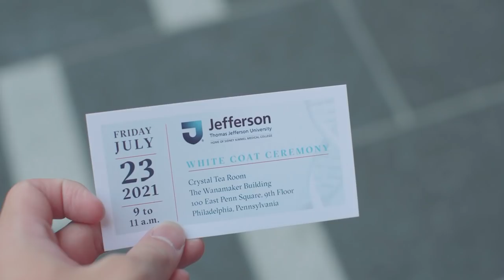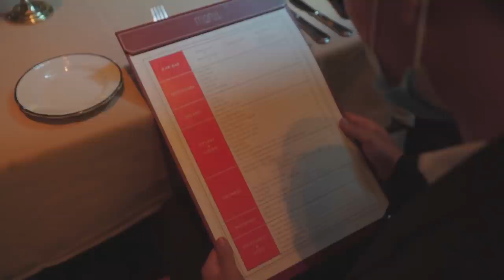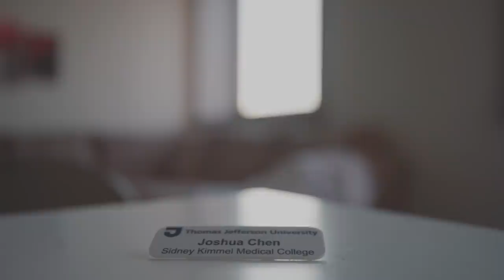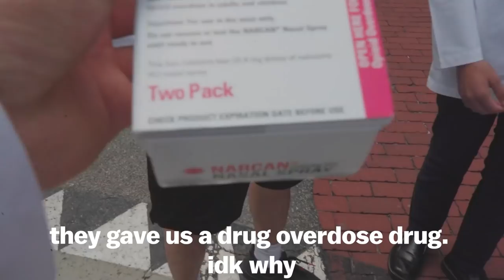An EMOTIONAL Day In MED SCHOOL (White Coat Ceremony)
I'd like to dedicate this video to my parents. My parents never forced me into medicine, but they supported me 100% of the way on the journey. They worked long nights, sacrificed their own personal enjoyment, and looked out for us so that my three brothers and I could have opportunities that they never did. When it came to education, there was never a book, a course, or a resource that my parents wouldn't try to get for me so that I could succeed.

The only time I ever saw my dad cry was when we visited my grandpas grave in China. He started out the day completely normal, stubborn, and anxious as always. But when we got to the grave, he thanked my grandpa for how he always supported his education and broke down crying. At the time I was ten, and me and my brothers thought it was funny and started laughing, thinking about how we hated that our dad forced us to do those extra math workbooks. As I look back on my own educational journey, there the struggles I had to overcome were different than those of my parents and albeit probably easier because I knew they would always be there to support me. I cannot help but understand what my dad felt that day, looking at his own life and reflecting on how he got there. As we get older, we come to appreciate more and more what our parents have sacrificed for us. In the end, I could've never asked for more imperfectly perfect parents. I wish everyone good luck.

Josh

This video is meant to just document the start of something new in a more cinematic light. I have no doubt that medical school will get much more emotional, but we all start at the same place.

I'm sure that medical school will be very, very difficult, but I know that without my parents, I would've never made it this far in the first place. Enjoy

I also wanna give a big thank you to my best friend and the videographer of this video, Kyle Choy.
Support comes in different shapes and forms and it meant a lot that he could be there that day. He's also an amazing videographer and the reason I got into making videos in the first place.

Timestamps:
Intro: 0:00
Main Video: 0:29
Extra Scenes: 4:34

Music: Molly - Lil dicky (I know it's a little bit odd of a song choice, a lil dicky song for a medical school video. But after listening to this song maybe a hundred times, I felt like it conveyed the exact emotions for a day like this)

This song is copyrighted but I couldn't think of a more fitting song.

Camera Gear:
Sony a7III
Godox vl150 lights